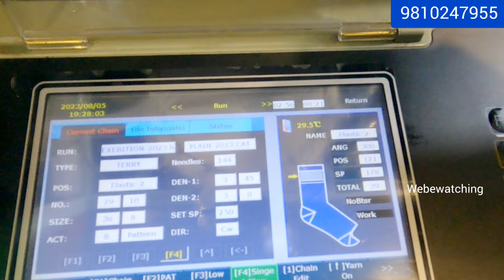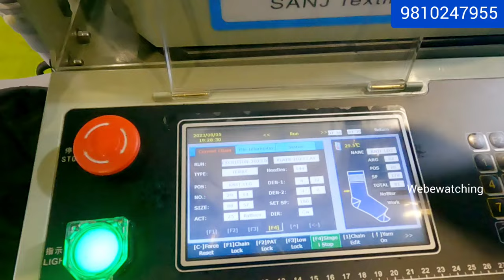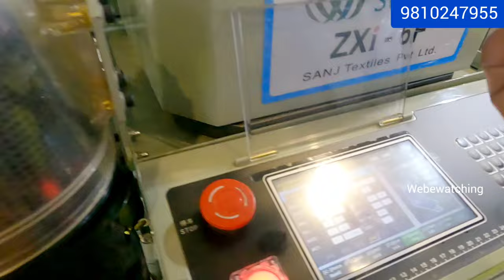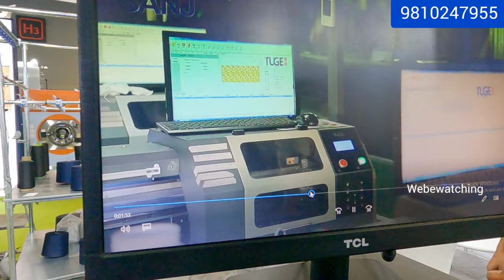1 घंटे में 12 दर्जन मोज़े निकाल देगी ये मशीन | Socks knitting machine manufacturers in india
A socks knitting machine is a type of machine used for creating knitted socks. It automates the process of knitting, allowing for a large number of socks to be produced quickly and efficiently.

socks knitting machine
knitting machine
socks
socks knitting machine in delhi
knitting socks
knitting